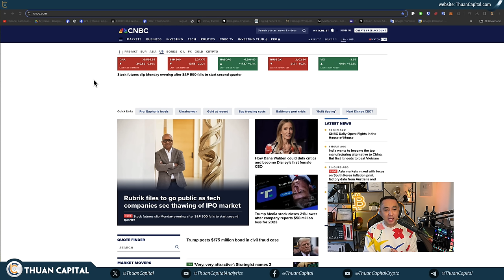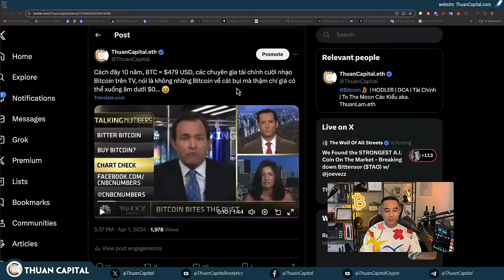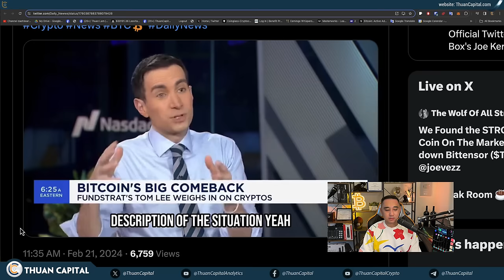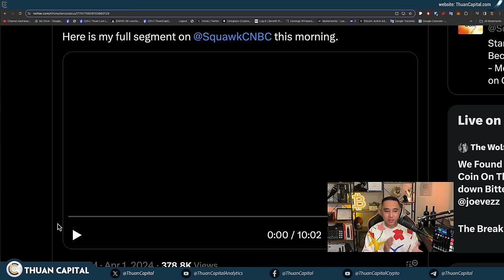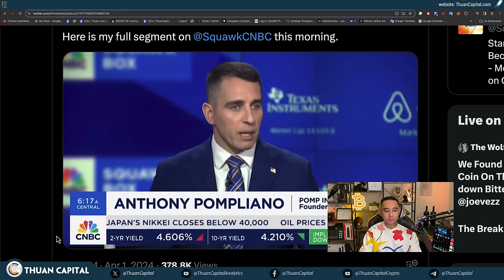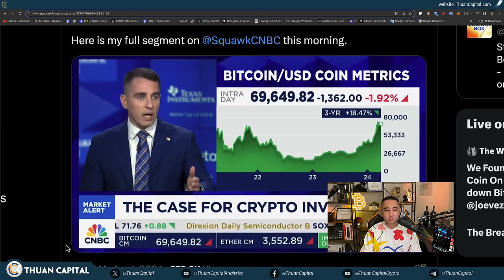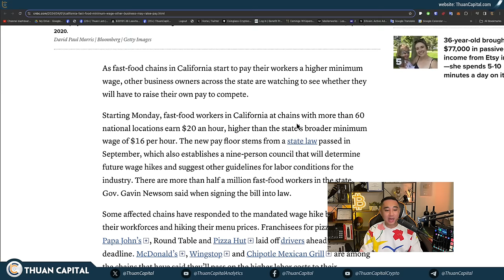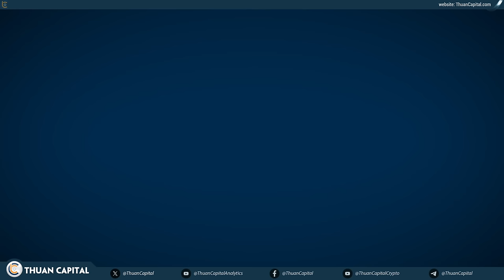1861 - Tranh Luận Về Bitcoin | Crypto News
⏱️ TIMESTAMPS
00:00 - DJIA, S&P500 giảm nhẹ, NASDAQ tăng - Vàng ở đỉnh, Bitcoin giảm còn hơn $66K
01:53 - Giá dầu tăng và sẽ ảnh hưởng đến lạm phát và thị trường
03:00 - Giá Bitcoin kết thúc tháng 3 ở mức tăng trưởng hơn 16%, tháng thứ 7 liên tiếp tăng trưởng của bitcoin
04:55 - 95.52% bitcoin có lời giảm từ mức hơn 98% ngày hôm qua
05:27 - Các chuyên gia tài chính cười nhạo Bitcoin trên TV cách đây 10 năm
10:54 - 476 cáo phó Bitcoin - bản chất thật của Bitcoin
14:14 - Nội chiến Bitcoin trên đài CNBC - Andrew Ross Sorkin vs Joe Kernen
49:45 - Ray Dalio trên đài CNBC - Nợ công Hoa Kỳ quá nhiều
52:02 - Lương $20/ giờ - Luật mới ở California
54:56 - 🔥Tether đã mua thêm $627 triệu đô la Bitcoin trong quý đầu tiên của năm 2024
55:50 - Dòng tiền ETF hôm nay: âm -$88 triệu USD - Grayscale bán 302 triệu USD
57:13 - Burkett Financeial Services nắm giữ 602 cổ phiếu BlackRock
57:39 - Sàn giao dịch Bitkub Thái Lan sẽ niêm yết trên sàn vào năm sau
58:03 - Telegram sẽ có quảng cáo sử dụng đồng Toncoin
58:41 - Tron yêu cầu toà án bác bỏ vụ kiện của SEC
59:55 - SBF phát biểu từ nhà tù sau khi bị tuyên án 25 năm
01:00:27 - Ưu đãi dành riêng cho cộng đồng ThuanCapital